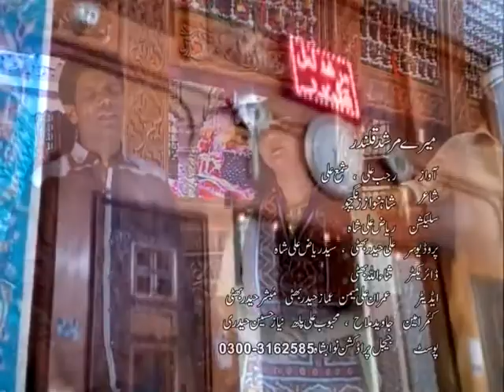Mere Murshid Qalandar ll New Qalandar Dhamal ll Rajab Gulzar/ميري مرشد قلندر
Album Name= Ilam Ka Saya
Song No= 10
Singer =Rajab Gulzar
Poetry By = Shah Nawaz Ali

The content That is Uploaded To Our Channel is Our Own Personal Content.
ہمارے اس  چینل پے جو بی مواد  اپلوڈ کیا جاتا ہیں وو ہماری پروڈکشن کا اپنا ذاتی مواد ہیں

ہمارے آڈیو / بصری مواد کی کسی بھی طرح کی غیر قانونی اپ لوڈنگ پر سختی سے ممانعت ہے اور اس کا نتیجہ حق اشاعت کی خلاف ورزی کے نوٹس اور جرمانے کے ساتھ ختم ہوگا

(JEEJAL PRODUCTION NAWABSHAH OFICIAL)
           Owned By Ali Haider Bhatti.
       Producer&Director Ali Hyder Bhatti